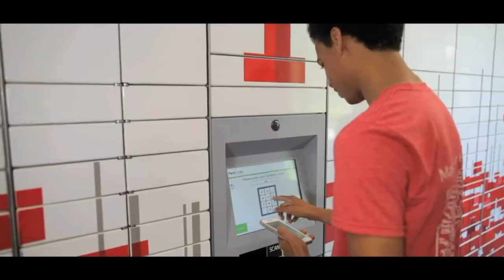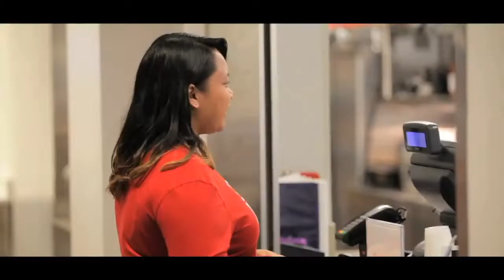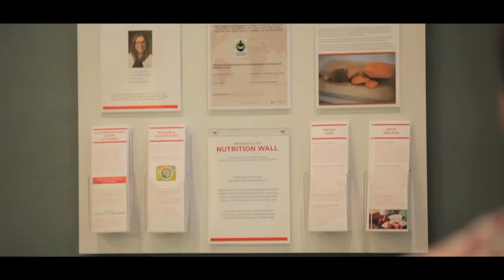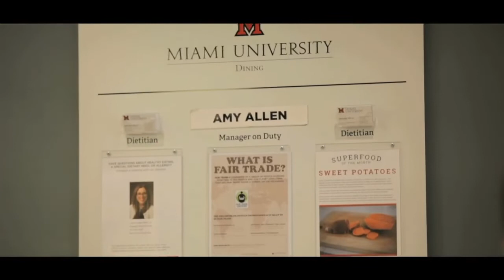Campus Services Informational Video